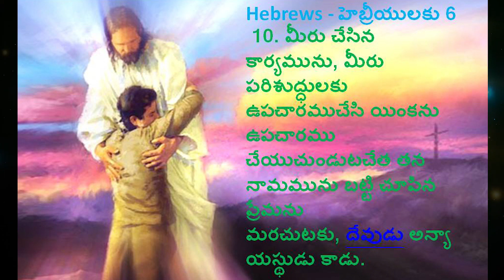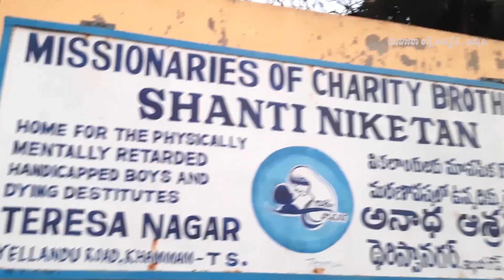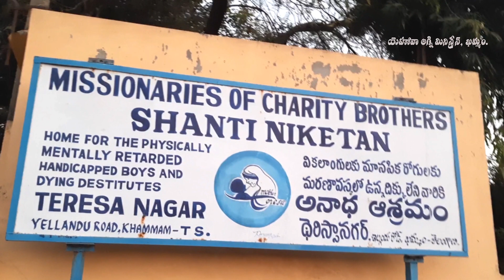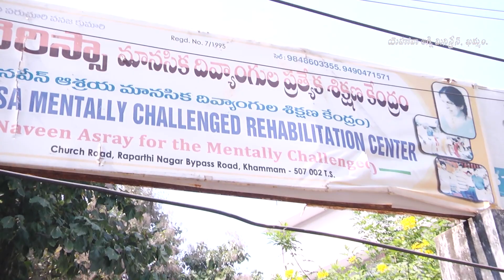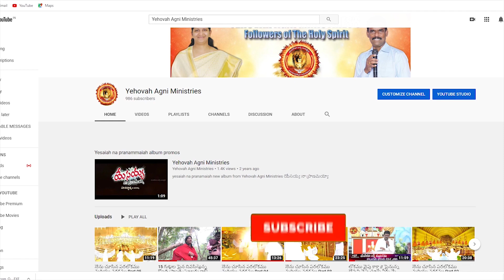దేవుని ఆశయాలకు అనుకూలముగా నిలుచుచున్న తల్లి // సిస్టర్ మేరీ రత్నం గారు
Welcome  to yehovah agni Ministries,Sis.Maryrathnam has reached many people's around the World,and healing many people's who suffered with Different problems"In the name of jesus" with Life Changing worship, Life changing Message, Come & get healing and Blessed at Yehovah Agni Ministries Every Sunday
Yehovah Agni Ministries
LB. Nagar, Gopalapuram
Back side of Hyundai showroom
Wyra road, Khammam 507002
Telangana
If anyone want's to help or offer us with your Pure Heart
SBI bank    A.C.NAME.  YEHOVAH AGNI MINISTRY
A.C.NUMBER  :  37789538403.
IFSC CODE  :  SBIN0018898
SWIFT CODE :  SBININBB134
BRANCH.::  MAMATHAMEDICAL ROAD.
  KHAMMAM.